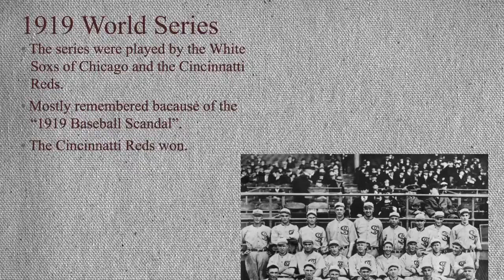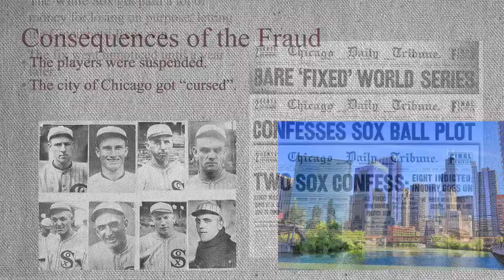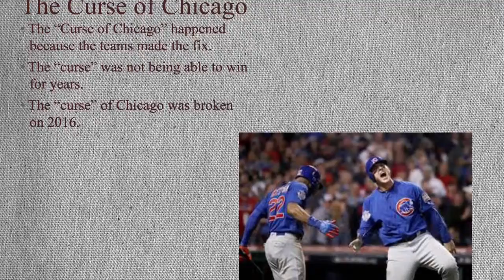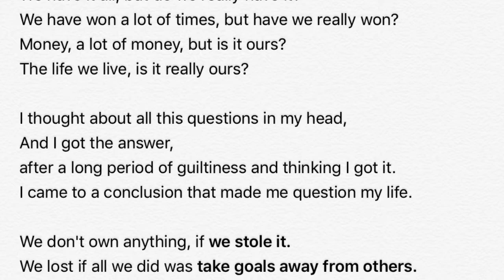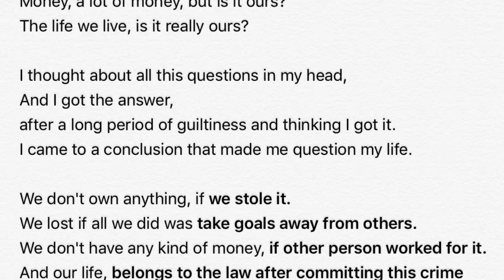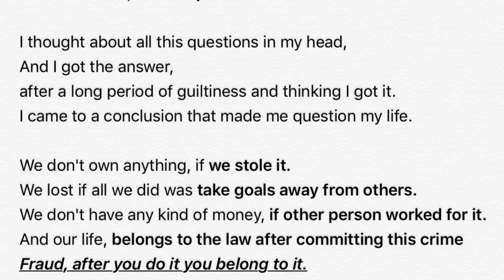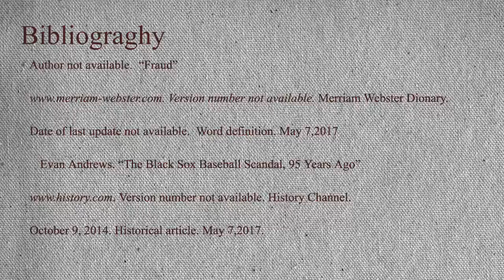The Great Gatsby and the 1919 Baseball Scandal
by Tania Alicea 11-2